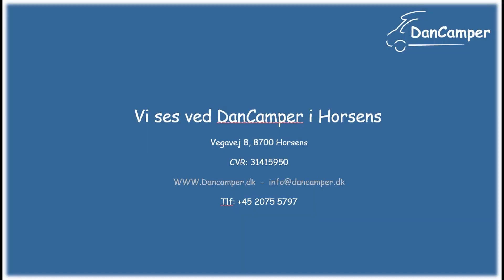På tur i lejet autocamper i Thüringen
På første parket i udlejningscamperen Chausson 627